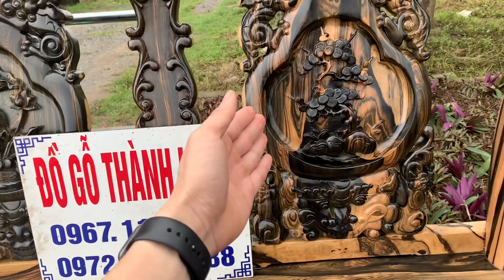Bàn Ghế Phòng Khách Gỗ Mun | Minh Nghê Gỗ Mun c12 Bán Về Đồng Hới Quảng Bình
Đồ Gỗ Thành Luân vừa hoàn thiện xong Bộ Bàn Ghế Phòng Khách Gỗ mun (Bộ Ghế Minh Nghê Cột 12 chân 14  Gồm có 11 Món.
Một vị khách đất đến từ Tp Đồng Hới tỉnh Quảng Bình đã tin tưởng và giao cho Đồ Gỗ  Luân tạo nên một tác phẩm  Bộ Bàn Ghế Minh Nghê Gỗ Mun Cột 12 Gồm 11 Món Vân Víp. Bộ Bàn Ghế Gỗ Mun này đã được những nghệ nhân tạo nên trong 1 thời gian rất dài, từ khâu chọn gỗ, đến khâu chế tác tác phẩm đều hết sức tỉ mỉ và đầy công phu, để những sản phẩm đưa tới khách hàng đó là những món đồ đi cùng năm tháng. Bởi từ thời xưa đã biết Loài Nghê là  đã có ở Việt Nam từ hàng ngàn năm trước, các thời Lý, Trần, Lê… và được làm với nhiều chất liệu khác nhau. Mỗi linh vật đều có những hình dáng và ý nghĩa riêng, nghê là con vật có tạo hình gần giống chó, ý nghĩa nghê chính là bảo vệ gia chủ, chống quỷ dữ ma tà.Vì vậy mà Đồ Gỗ Thành Luân đã tạo lên một đồ dùng cho giới quý tộc, gia đình có điều kiện, nét đẹp đó đi cùng năm tháng.
Mọi không gian gia đình Việt đều có thể kê đều có thể dùng để đặt trong  phòng khách.